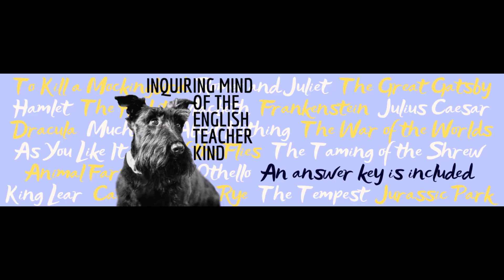Catch the Moon by Judith Ortiz Cofer Vocabulary Activities for High School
Support vocabulary development and enhance reading comprehension with this set of games and activities to complement the short story "Catch the Moon" by Judith Ortiz Cofer. A crossword puzzle, a word search activity, a vocabulary application worksheet, and answer keys are provided. Find this resource here: